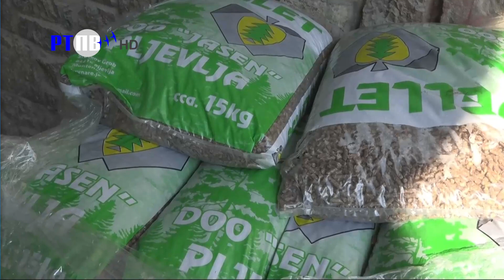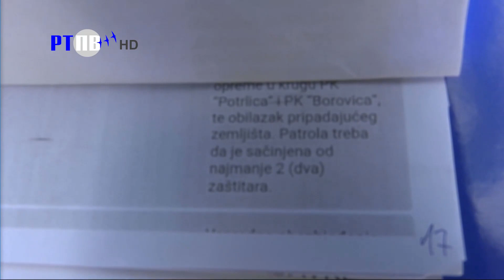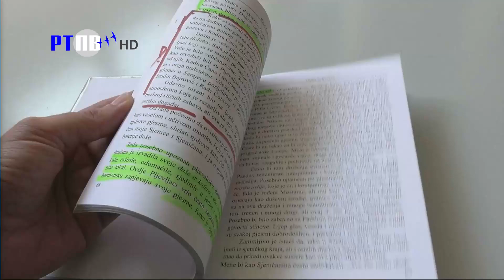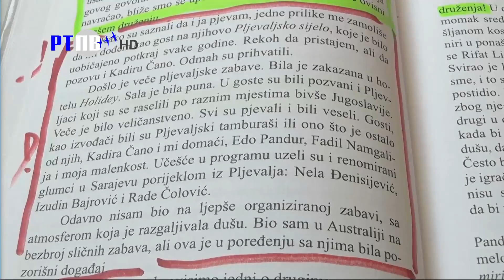TV Pljevlja Pljevaljska hronika 04 08 2022